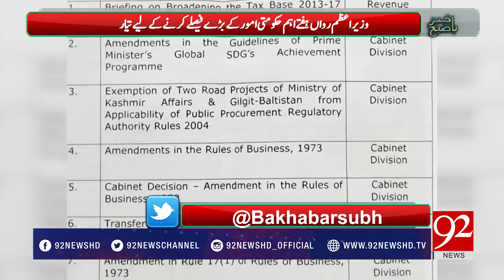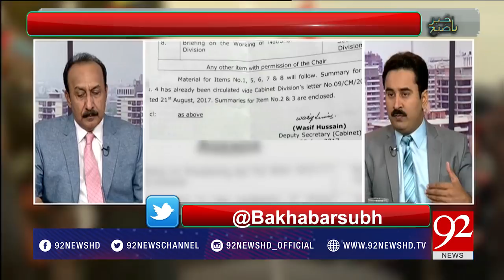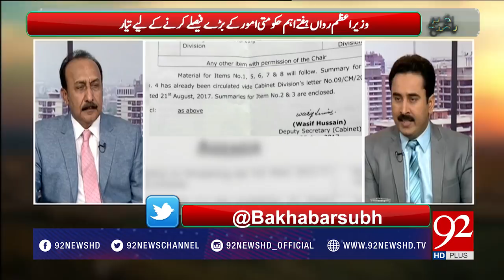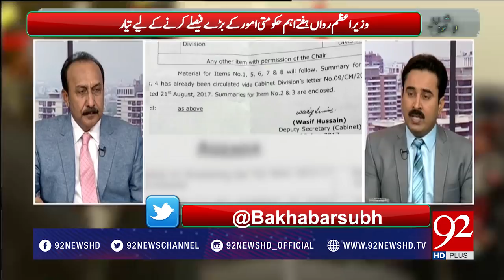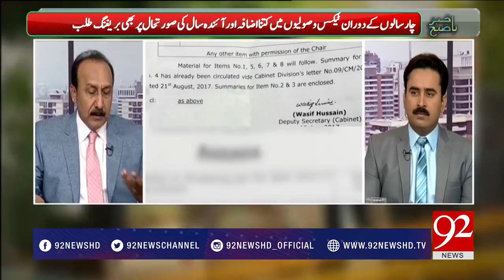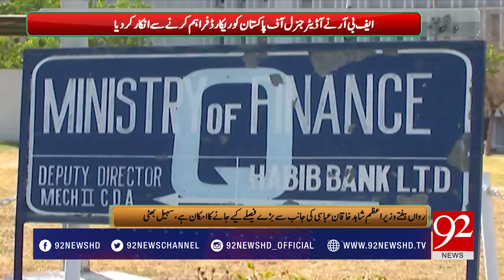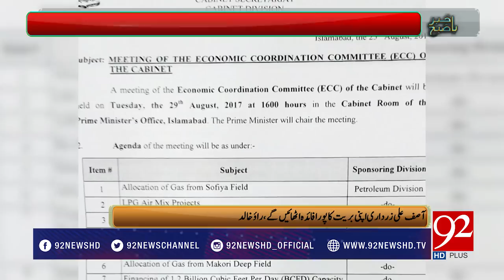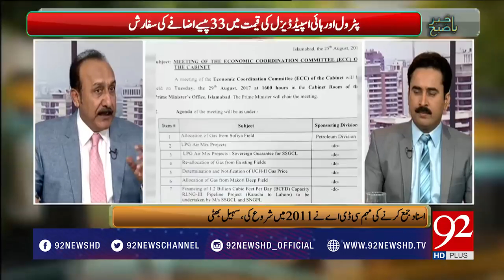Bakhabar Subh - 28 August 2017 - 92NewsHDPlus